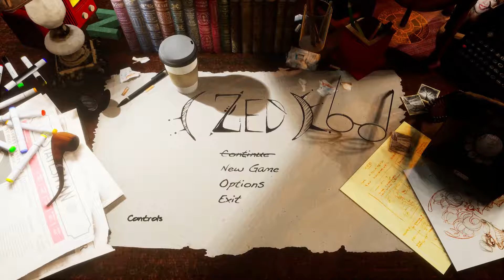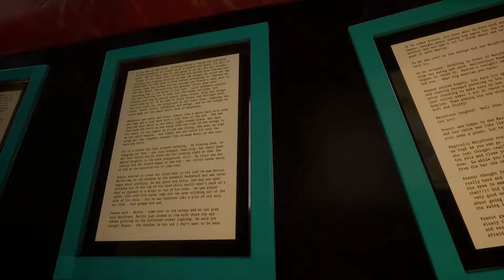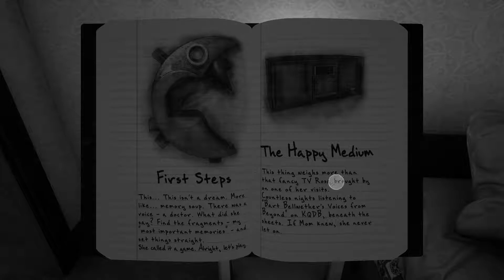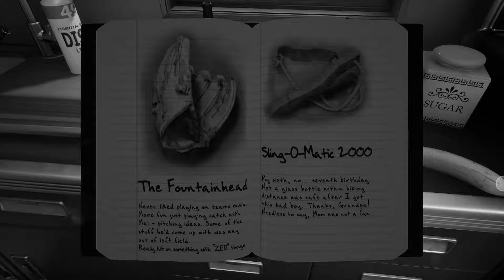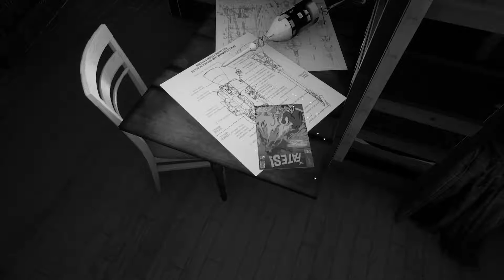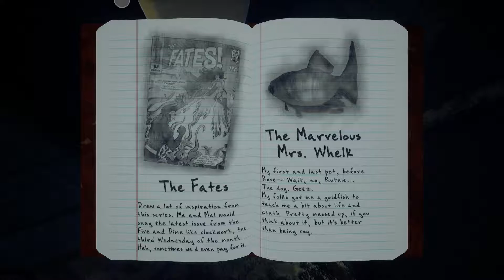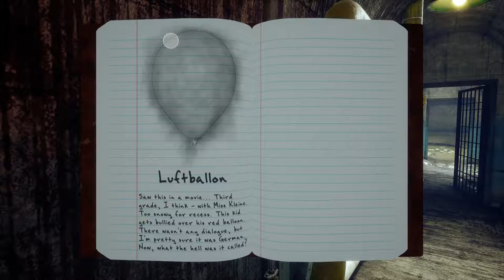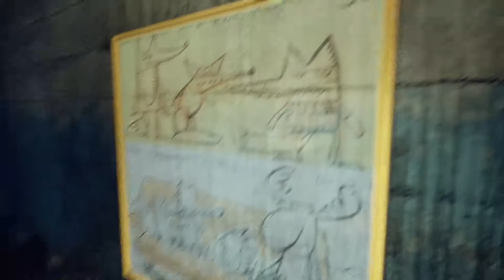Chapter 6: I Can Also Come Home | ZED #1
Revelation, regret and redemption in the twilight dreams of an ageing artist. The Kickstarter game is finally released. In this episode, we tackle chapter...6?